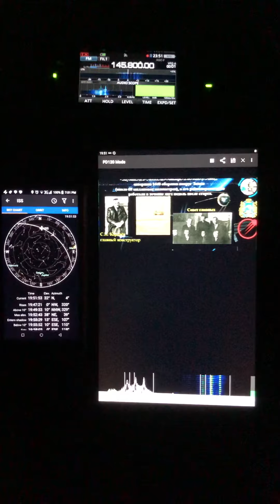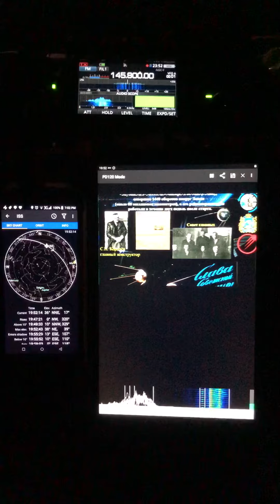ISS SSTV decode using Icom IC-705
Decoding SSTV from the International Space Station on 145.800 MHz PD120 mode.

Equipment used: Icom IC-705 radio, Samsung Galaxy Tab Droid tablet running Robot36 SSTV app for decoding, Android phone running Heavens Above app for tracking, Arrow Handheld 2m/70cm Yagi antenna, iPhone X to film the whole thing.

Date: 10/07/2020, 2347 UTC, location - Atlanta, GA USA

KI4ASK / WRCL957